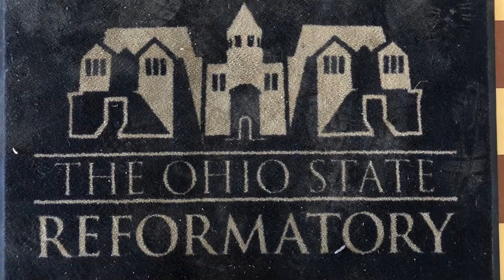Shawshank Tour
Ohio State Reformatory Tour, Shawshank Redemption Filming Location